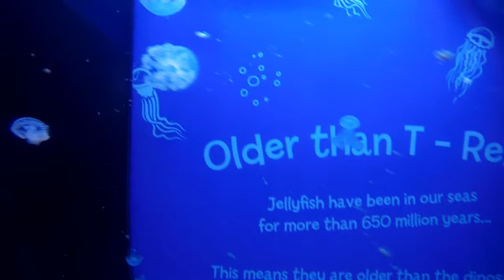Sealife Birmingham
Short video compilation of our trip to Birmingham's Sealife Centre.